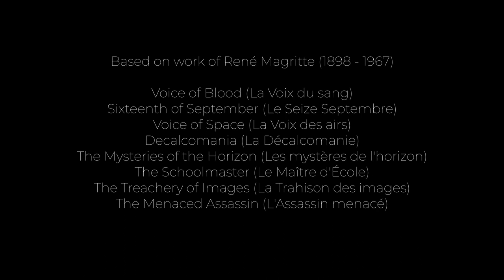Voice of Blood - 3D Animation inspired by René Magritte's painting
[ENG] My new short animation "Voice of Blood". Initially my goal was to recreate René Magritte's painting "La Voix du sang" in 3D. Eventually I felt inspired by the painting and decided to create short story about what I would imagine a painter's creative process and him bringing his themes from subsequent paintings to life. I tried to maintain all the surrealistic features of his work. Animation maintains original painting's aspect ratio and was created and rendered in Blender 2.8 (Cycles engine) with help from SheepIt Render Farm.
[PL] Moja nowa animacja krótkometrażowa "Voice of Blood". Pierwotnym celem było odtworzenie obrazu René Magritte'a "La Voix du sang" w 3D. Ostatecznie zainspirowany obrazem postanowiłem stworzyć krótką historię na temat mojego wyobrażenia twórczego procesu malarza i stopniowego wprowadzania jego motywów z jego kolejnych obrazów w życie.
Starałem się przy tym zachować surrealistyczne aspekty jego dzieł. Animacja zachowuje oryginalne proporcje obrazu, a stworzona i wyrenderowana została w Blenderze 2.8 (silnik Cycles) z pomocą SheepIt Render Farm.

Made using Blender (Cycles), Gimp and Resolve.

Referenced paintings:
Voice of Blood (La Voix du sang)
Sixteenth of September (Le Seize Septembre)
Voice of Space (La Voix des airs)
Decalcomania (La Décalcomanie)
The Mysteries of the Horizon (Les mystères de l'horizon)
The Schoolmaster (Le Maître d'École)
The Treachery of Images (La Trahison des images)
The Menaced Assassin (L'Assassin menacé)

"Sonata VII" from Sonatas and Interludes for Prepared Piano (1948)

Made by Jędrzej Kołecki,
Łódź, Poland 2019

Special thanks goes to Blender Foundation and SheepIt Render Farm.